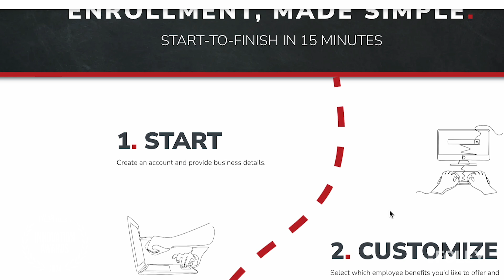Community & Professional Services | Honorable Mention: Planstin Administration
Planstin Administration has developed an innovative approach to benefits that prioritizes the employers’ and employees’ specific needs — offering flexible, affordable and time-saving solutions to enable more businesses to provide healthcare benefits and support their employees’ well-being. Our approach challenges the status quo by prioritizing the unique needs of businesses and their employees rather than forcing them to conform to standard insurance offerings.